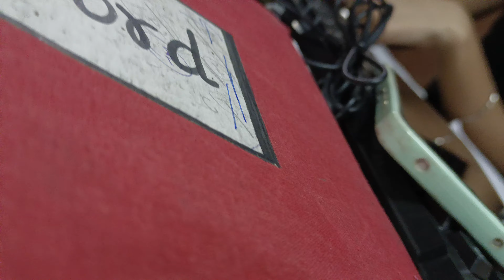60 wpm shorthand dictation test